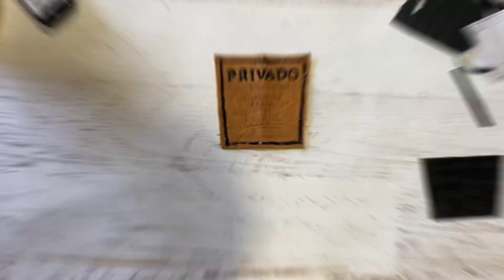DECORACIÓN CON CORCHOS DE VINO 🍷 ABRIDOR/ DESTAPADOR PARA BEBIDAS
DEA PARA REGALAR!
Utilizando corchos de vino 🍷 😍 y pinturas, dimensional y sello de alto relieve de @eqartistica
Seguí el paso a paso para ver cómo hacerlo o mira el tutorial completo en mi canal de YOUTUBE
¿Que te pareció esta idea? Si tenes alguna pregunta déjamela en comentarios 🩷